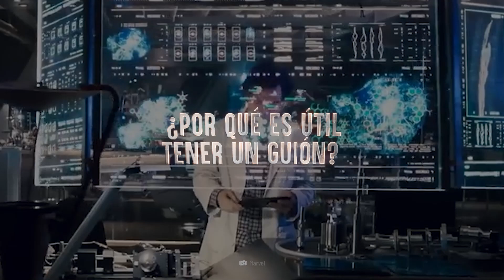Cómo Sobrevivir como Papá Noel de centro comercial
Quizás veas a este corpulento y sonriente personaje sentado y conversando con los niños mientras les toman fotos, pensando que su trabajo es sencillo. Pero hacerlo requiere esfuerzo, preparación e incluso conlleva serias secuelas para el cuerpo. ¿Sobrevivirías como Santa de mall?